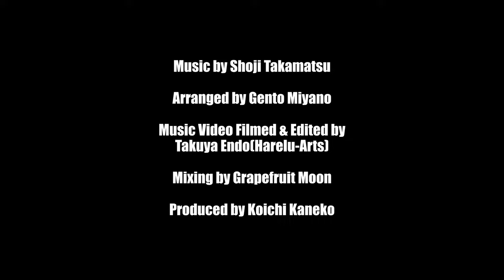「Funk No1」Special gig ver./TOKYO GROOVE JYOSHI Nov22/2020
New MV Vo2「Funk No1」available now!
グル女ライブMV 第二弾「Funk No 1」公開です!

‪EP album ‬digital ‪release special gig‬ (Nov22@GrapeFruitMoon)の
ライブ映像を毎週一曲ずつTOKYO GROOVE JYOSHI YouTube channel にアップしていきます。(Total 5曲)
どうぞチャンネルに登録を！

EPアルバムはこちらから
We are excited to launch our new EP album 「TOKYO GROOVE 」

Funk No1 (special gig ver.)

TOKYO GROOVE JYOSHI
Emi Kanazashi
Rina Hoshino
MiMi

GUEST MUSICIAN
Harumo Imai (Tenor Sax)
Kawakoh (Telecaster)

Arranged by Gento Miyano

Music Video Filmed & Edited by
Takuya Endo(Harelu-Arts)

Mixing by Grapefruit Moon

Produced by Koichi Kaneko